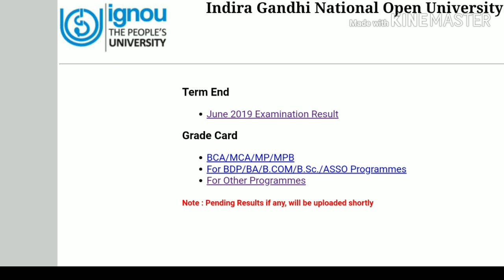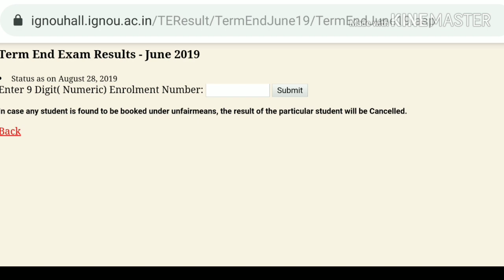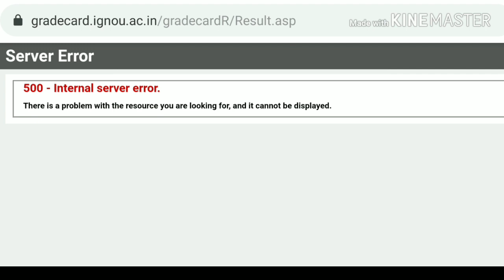IGNOU JUNE 2019 RESULT 7th UPDATE DECLARED II CHECK YOUR RESULT